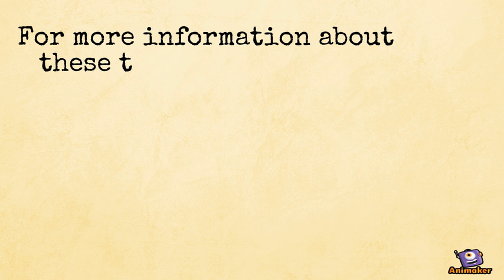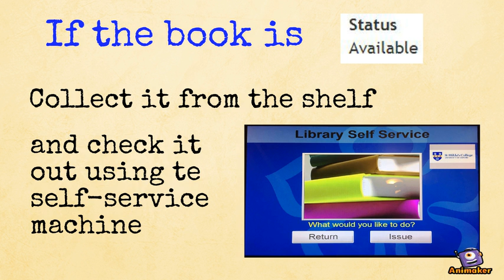Searching St Hilda's College Library Catalogue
Animated Video created using Animaker Helpful tips on how to search St Hilda's College Library's catalogue.